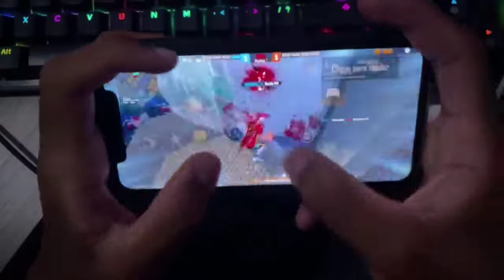MONEY HIEST REDEEM CODE 😱 | FREE FIRE REDEEM CODE TODAY | 25 NOVEMBER REDEEM CODE FREE FIRE